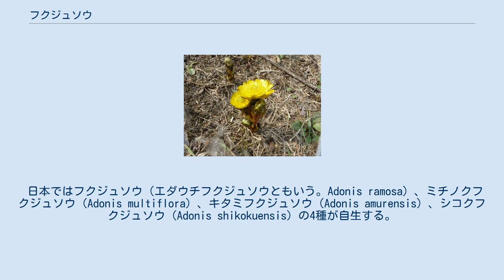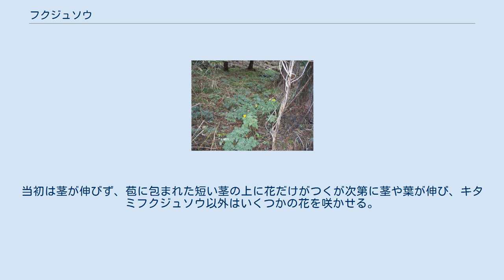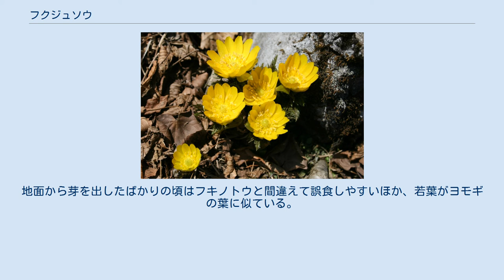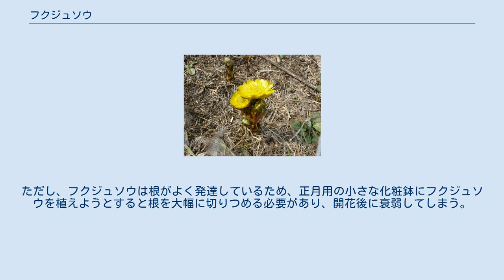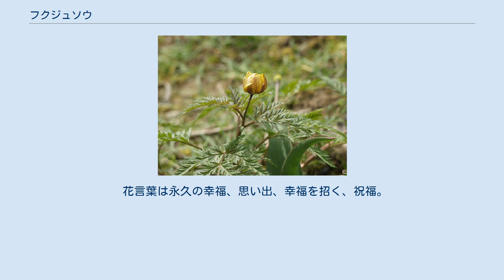フクジュソウ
スプリング・エフェメラル
フクジュソウ（福寿草、側金盞花、献歳菊、学名：Adonis ramosa）は、キンポウゲ科の多年草。
フクジュソウ（エダウチフクジュソウ）を指す場合と、下記の4種を総称する場合がある。
別名、ガンジツソウ（元日草）。
毒草である。
1月1日の誕生花。
 日本ではフクジュソウ（エダウチフクジュソウともいう。Adonis ramosa）、ミチノクフクジュソウ（Adonis multiflora）、キタミフクジュソウ（Adonis amurensis）、シコクフクジュソウ（Adonis shikokuensis）の4種が自生する。
キタミフクジュソウの種小名である amurensis は「アムール川流域の」という意味である。
 フクジュソウ（エダウチフクジュソウ）は自生地が北海道から九州にかけてであり、茎が中実であることが特徴である。
 キタミフクジュソウは自生地が北海道東部に限られ、多毛であり茎が中実で、一株に1輪しか花を付けない点が特徴である。
 ミチノクフクジュソウは自生地が東北から九州にかけてであり、茎が中空で、萼が花弁の半分程度であることが特徴で、他種の萼と花弁の長さは同等程度なので見分けることができる（したがって、本項テンプレート掲載の写真はミチノクフクジュソウと判断できる）。
 シコクフクジュソウは自生地が四国及び九州の一部に限られ、全草無毛であることや、茎が中空であることが特徴である。
 花期は早春であり、3-4cmの黄色い花を咲かせる。
当初は茎が伸びず、苞に包まれた短い茎の上に花だけがつくが次第に茎や葉が伸び、キタミフクジュソウ以外はいくつかの花を咲かせる。
花は花弁を使って日光を花の中心に集め、その熱で虫を誘引している。
そのため、太陽光に応じて開閉する（日光が当たると開き、日が陰ると閉じる）。
葉は細かく分かれる。
夏になると地上部を枯らす。
初春に花を咲かせ、夏までに光合成をおこない、それから春までを地下で過ごす。
いずれの種も石灰岩質を好む。
 根はゴボウのようなまっすぐで太いものを多数持っている。
毒性（副作用）が強く、毒性・薬理作用共にアドニンという成分によるものと考えられているが、他にシマリンやアドニトキシンも検出されており、特にシマリンには調理残留研究報告も存在するため、こちらの方が薬毒主体とも考えられる。
強心作用や利尿作用があることから民間薬として使われることがあるが、素人の利用は死に至る危険な行為である。
地面から芽を出したばかりの頃はフキノトウと間違えて誤食しやすいほか、若葉がヨモギの葉に似ている。
症状は嘔吐、呼吸困難、心臓麻痺などで、重症の場合は死亡する。
 典型的なスプリング・エフェメラルであり、春を告げる花の代表である。
そのため、元日草（がんじつそう）や朔日草（ついたちそう）の別名を持つ。
福寿草という和名もまた新春を祝う意味があり、縁起物の植物として古くから栽培されてきた。
江戸時代より多数の園芸品種も作られている古典園芸植物で、フクジュソウとミチノクフクジュソウをかけ合わせた「福寿海」をはじめ、緋色や緑色の花をつけるものなど多数の品種がある。
 正月にはヤブコウジなどと寄せ植えにした植木鉢が販売される。
ただし、フクジュソウは根がよく発達しているため、正月用の小さな化粧鉢にフクジュソウを植えようとすると根を大幅に切りつめる必要があり、開花後に衰弱してしまう。
翌年も花を咲かせるためには、不格好でもなるべく大きく深い鉢に植えられたフクジュソウを購入する。
露地植えでもよく育つ。
 花言葉は永久の幸福、思い出、幸福を招く、祝福。
 郵政省発行の切手の意匠になった。